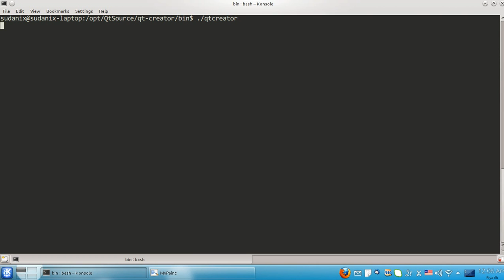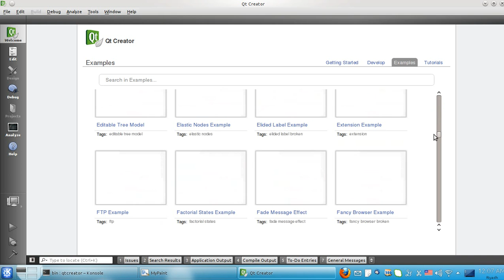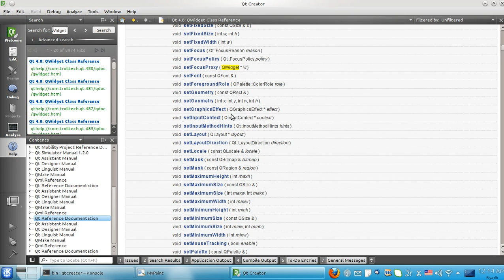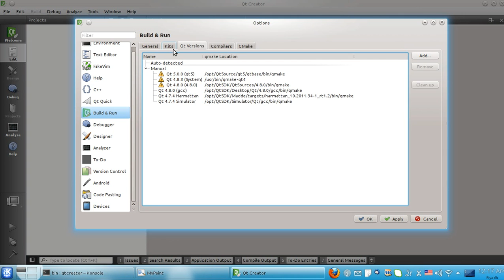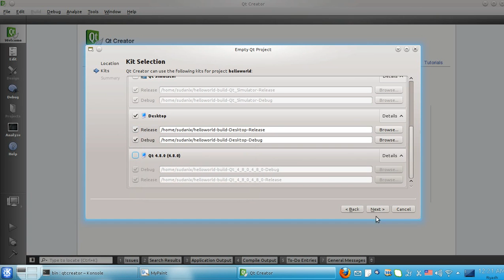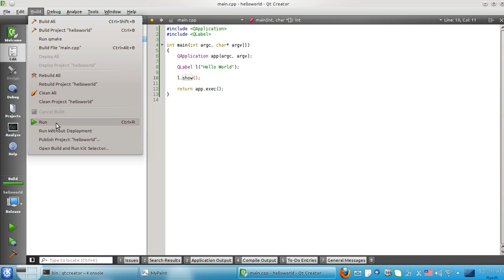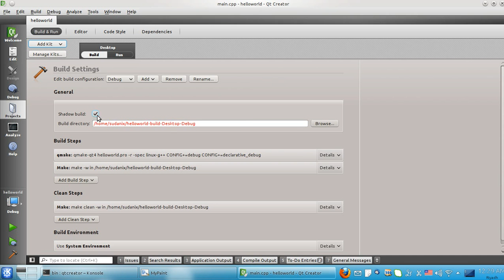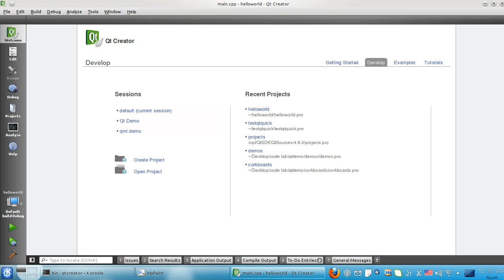03 - Using Qt Creator IDE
Number of course lessons:13
Language: Arabic
Production year: 2012
by: Ahmed Essam (C++/Qt Software Engineer & Certified Qt Developer).
اوسمه:
برمجة
كيوت
سي بلس بلس
الواجهات الرسومية

IF YOU NEED COURSE ASK FOR IT
اذا كنت تريد كورس معين اطلبه ولا تتردد